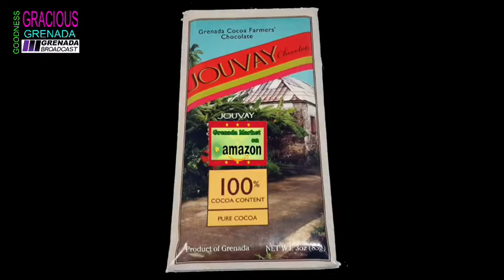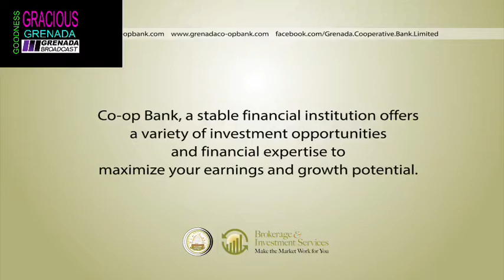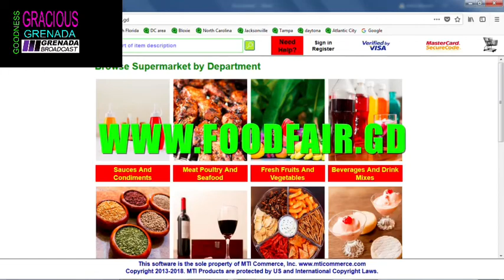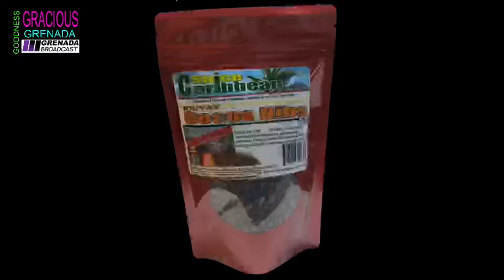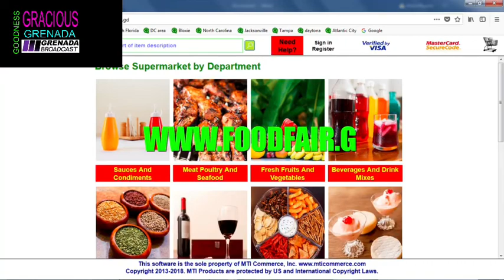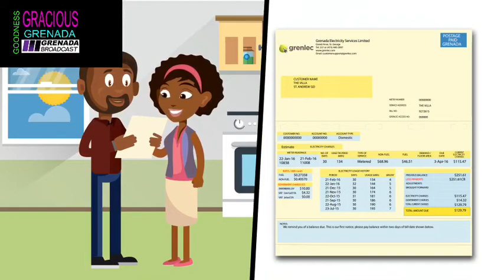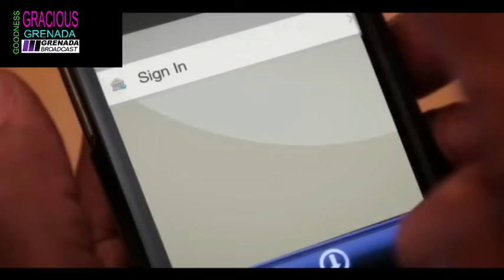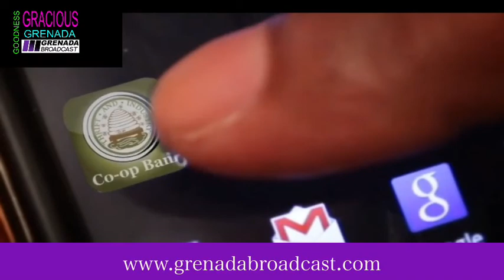011920 SUNDAYS WITH GEORGE GRANT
011920 SUNDAYS WITH GEORGE GRANT

RUNDOWN FOR PROGRAM
TO BE AIRED ON
SUNDAY, JANUARY 19, 2020
09:00 AM LIVE

PLATFORMS
GrenadaBroadcast
Facebook Live

THE BUZZ
Scriptures

EDITORIALS
NEW TODAY
Inadequate resources!!!

FEATURES
RGPF MEDIA CONFERENCE --- GRENADA OFF TO A ROCKY START IN
2020
ACP Edvin Martin, Acting Commissioner of Police
CBI  MEDIA CONFERENCE --- WERE THE "MISCONCEPTIONS" CLEAR
UP?
Oliver Joseph, Trade Minister
Chris DeAllie, Chairman, Citizenship by Investment
Percival Clouden, CEO, Citizenship by Investment
A CHRONOLOGY OF THE ANDALL AND ASSOCIATES SAGA
Peter Andall, CEO, Andall and Associates
WEEKLY NEWS/CURRENT AFFAIRS FEATURE FROM GRENADA.
GRENADABROADCAST DOES NOT OWN OR CLAIM RIGHTS TO ANY
MUSIC PLAYED OR CAUSED TO BE PLAYED ON THIS PROGRAM.  IT IS
THE OWNERS OF THOSE RIGHTS